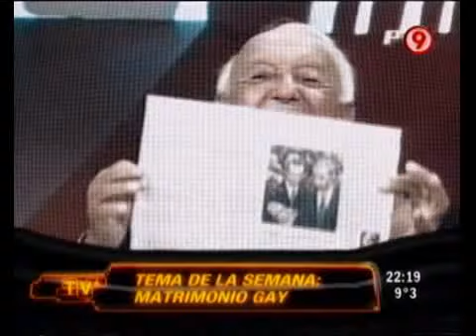TVR - Matrimonio gay (2da parte) 08-05-10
TVR - Informe: Matrimonio gay (2da parte) 08-05-10